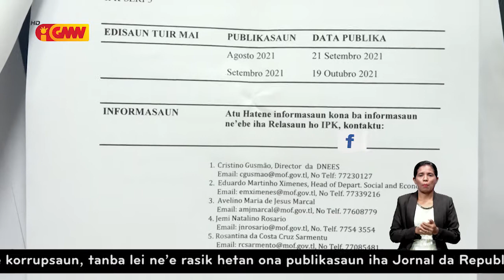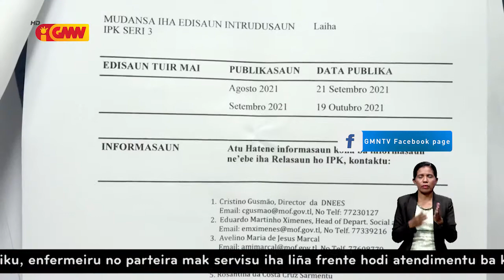(Julho 2021) Indise Presu Konsumedor Timor Leste 0,1%